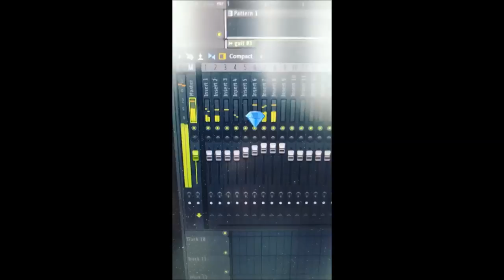SALMO VS MC GREGOR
Salmo sfida Mc Gregor😂😂😂😂😂😂